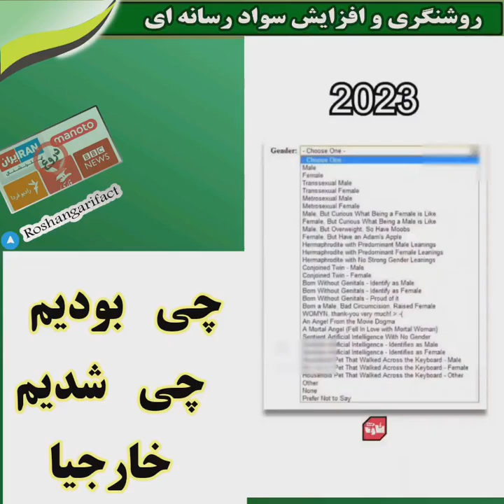چی بودیم چی شدیم خارجیا